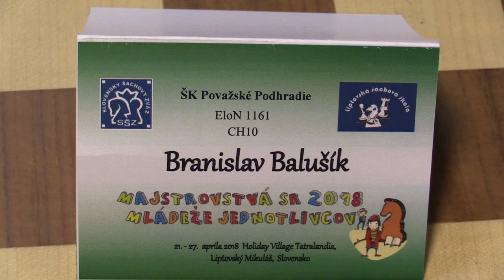CH10 2.7. Branislav Balušík - Viliam Čarnecký 0:1